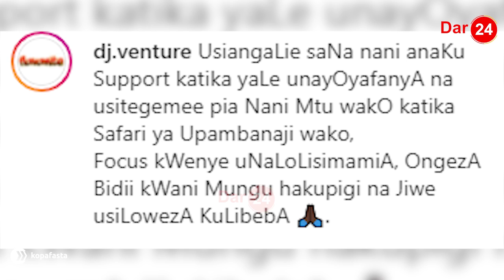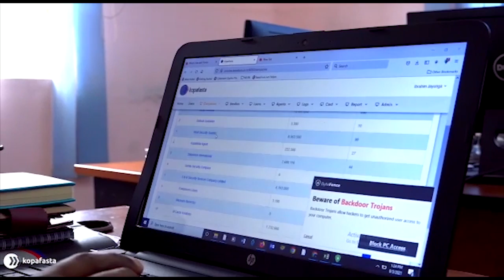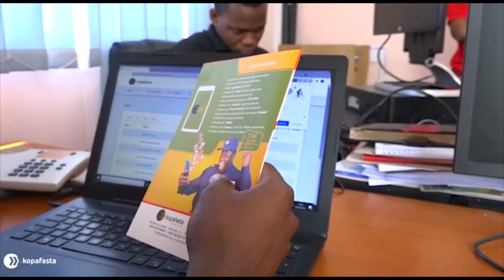DJ VANTURE: MUZIKI WA BONGO UMEKUFA/ NIGERIA WAMETUPIGA NZITO / DJ'S NA WASANII WETU/ HAKUNA